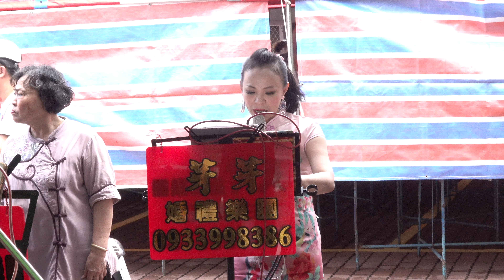2020/8/28/芽芽樂團/嘉義鵬思宮閻羅天子祝壽大典(3)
廟會活動中：包括各種藝陣陣頭乩身和各式的人物信徒外，早午晚也是有敬神的布袋戲、歌仔戲、國樂表演、樂團表演、吉普鋼管舞者、康樂晚會歌手(表演內容：歌手四首歌，前二首鍋是三首後會換裝變成三點式的內衣或泳裝，而鋼管歌手約二首歌曲後開始正裝跳鋼管，最後一首舞曲，才會變換成三點式的內衣或是泳裝表演舞蹈)，這一些活動只是在廟會神明的信徒感謝謝神明敬謝神明的表演之一，這是台灣的傳統文化之一。